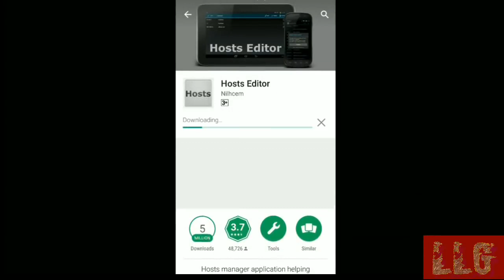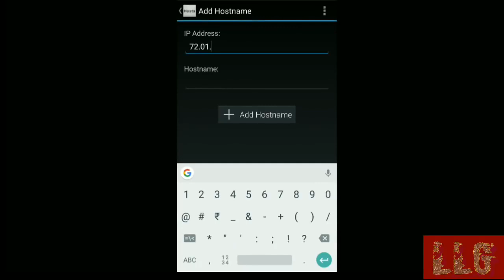How to open anyone Clash of clans Account easily